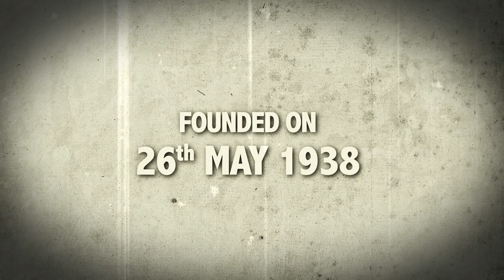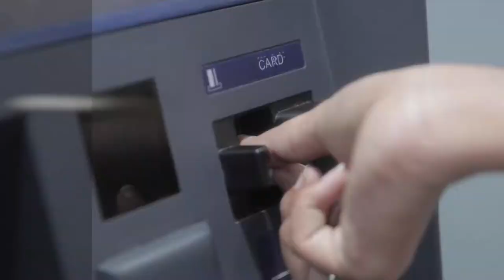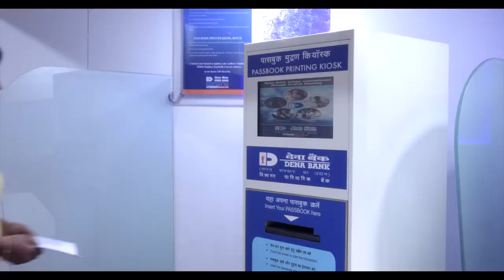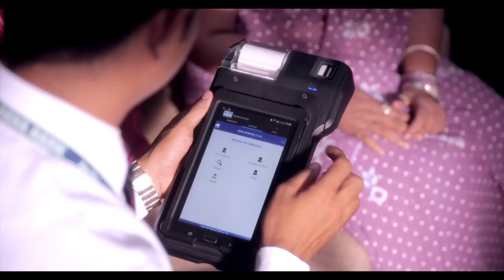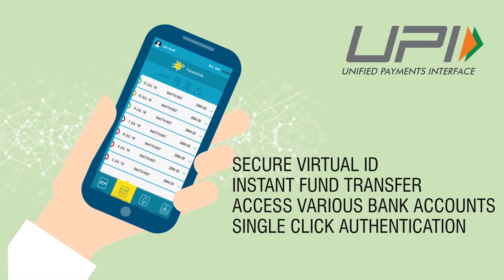Digital Film Revised Final